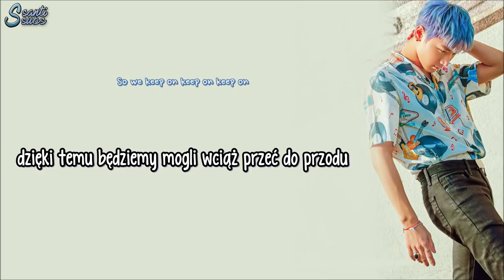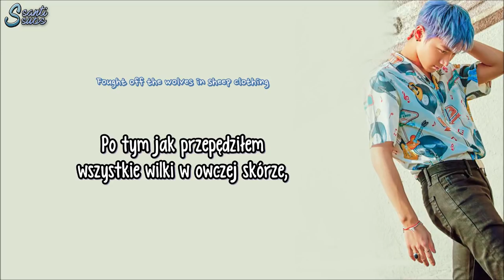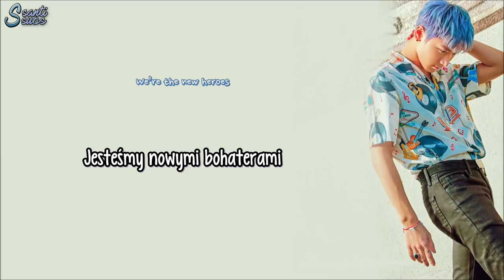Ten (NCT) - New Heroes [polskie napisy, polish subs / PL]